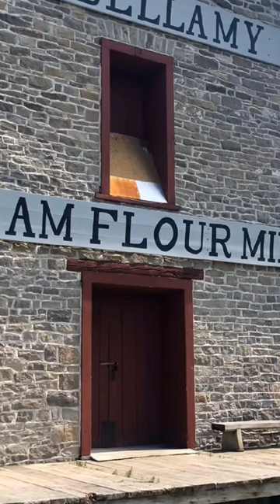Upper Canada Village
upper canada village tours,